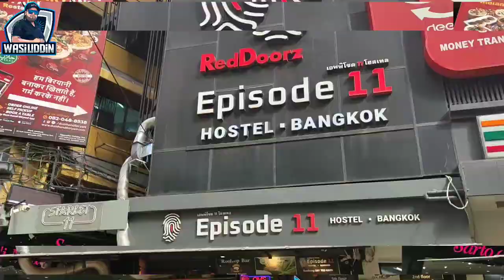🛵Bike Taxi in Bangkok 🏍️ Thailand | Wasi uddin